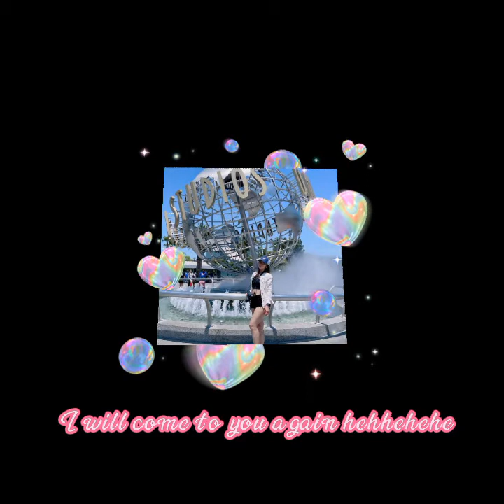shae u birthday greetings 3/16/2022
mag lagay po ng 👉ANISHABDAYGLS.